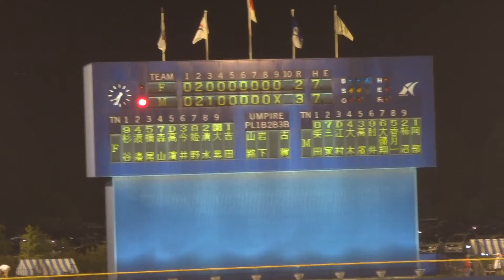2017/08/06 ナスパスタジアム 試合終了の瞬間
イースタンリーグ　ロッテ対西武
成田市のナスパスタジアムへの千葉県内遠征試合です。
3-2でロッテがリードした9回表2アウト
ロッテは阿部投手
日本ハムは大累選手